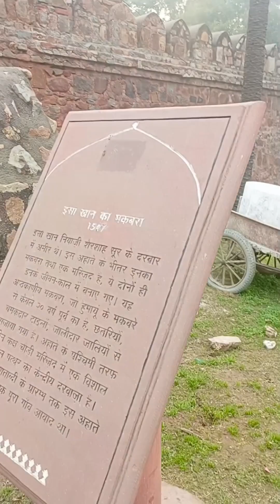ইশা খান নিয়াজির কবর|ইশা খান নিয়াজির মসজিদ | Isa Khan's garden tomb|Isa khan's mosque